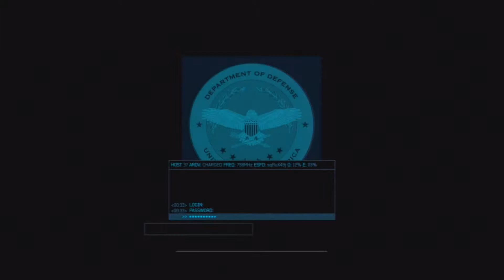Call Of Duty Modern Warfare 3 - Part 1 - [Starting Right In The War]